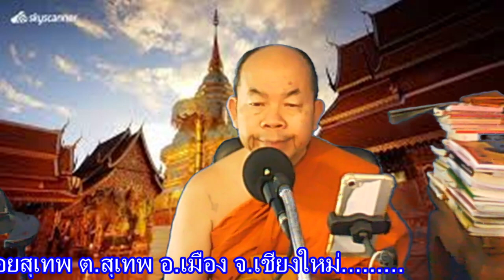พระไตรปิฎกลอยฟ้า 04-09-67-24